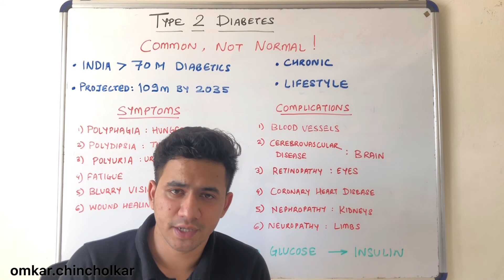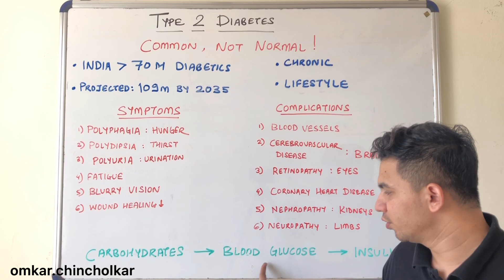MARATHI | Type 2 Diabetes ला ‘normal’ म्हणू नका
Hi, I am Omkar.Chincholkar ''Exercise And Nutrition Expert''

Symptoms & Complications of T2 Diabetes and why we shouldn’t call it normal.